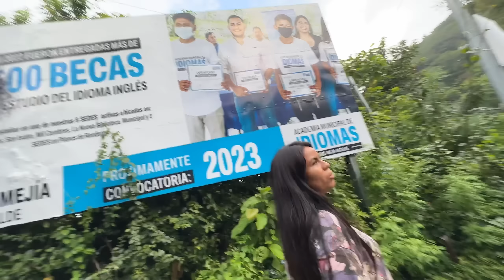TESORO OLVIDADO DE EL SALVADOR, la calle más singular del país.🇸🇻